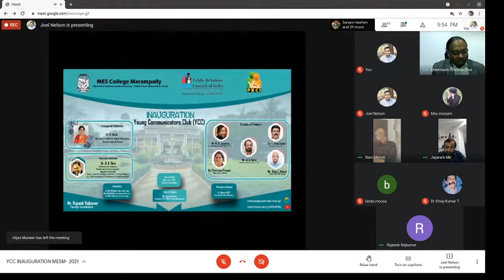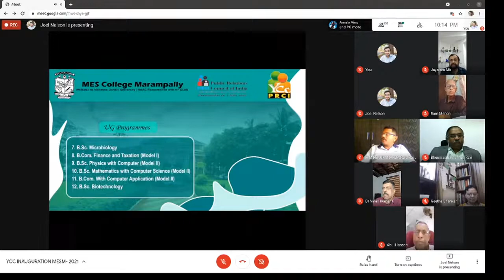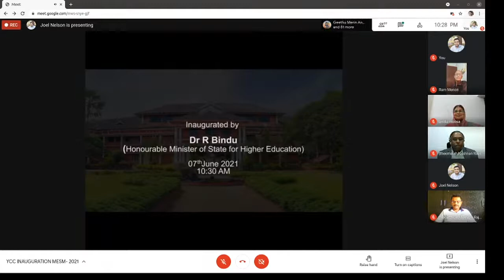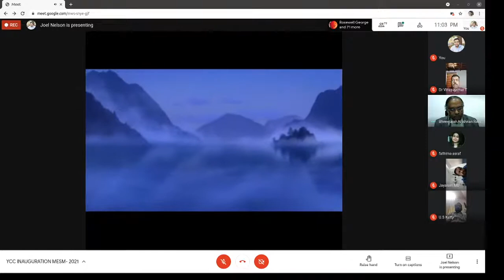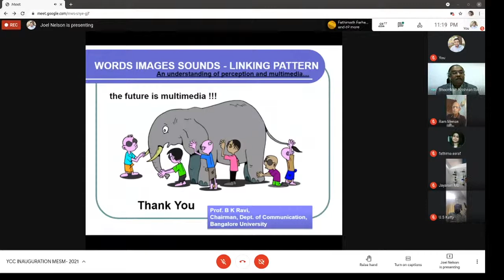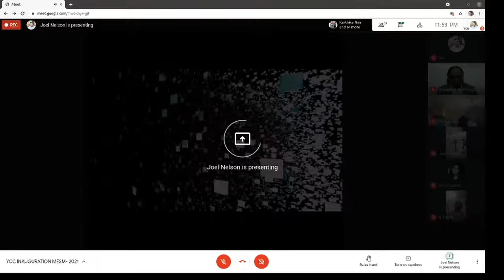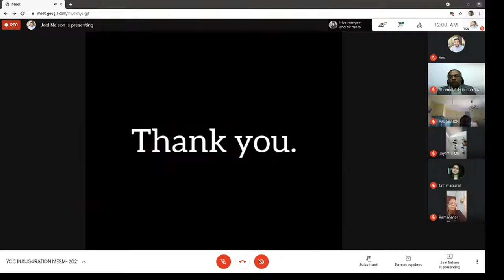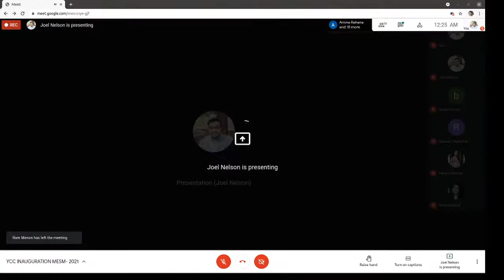YCC MES College Marampally Inauguration│MES College Marampally